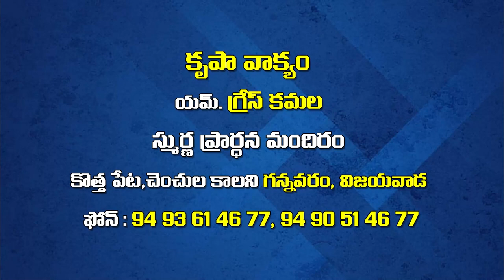Grace Kamala Garu 31 12 22 అంశం : దావీదు మహా రాజు యొక్క ప్రార్ధన పార్ట్ 1